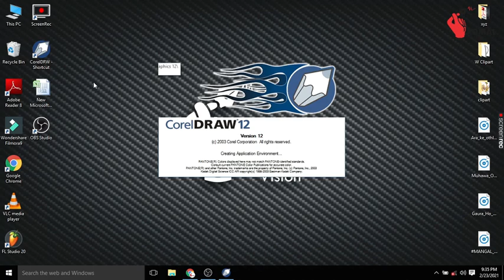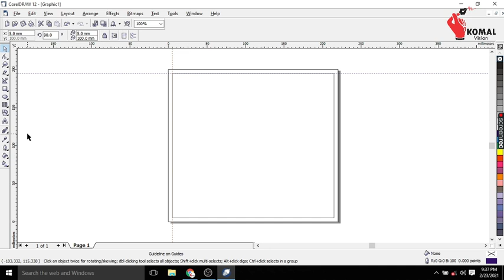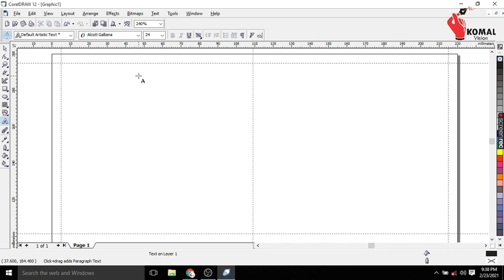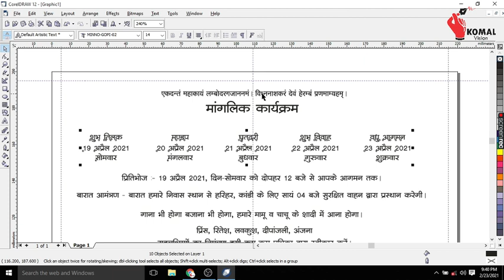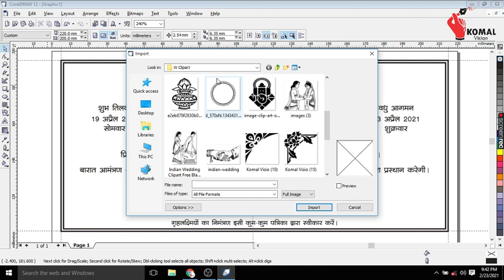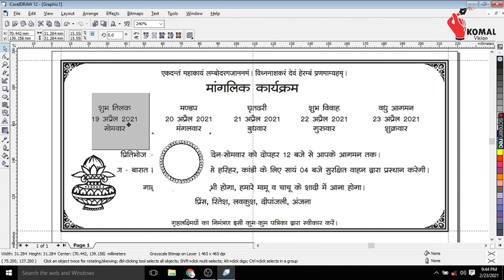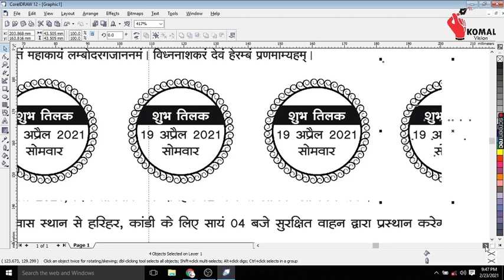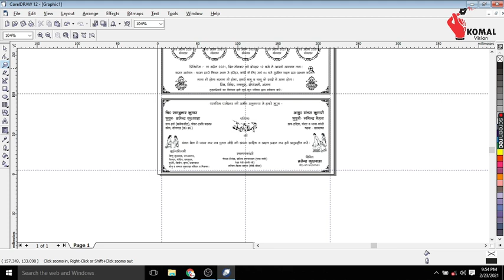How to make wedding card in coreldraw | Wedding Card CDR File Free Download | Komal Vision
How to make wedding card in coreldraw
नमस्कार दोस्तों आज आप लोगों को कोरल ड्रा में शादी कार्ड कैसे डिजाइन करते हैं मैं उसके बारे में बताने जा रहा हूं तो आप लोग वीडियो को पूरा देखें और जो लोग कार्ड बनाना नहीं जानते हैं वह लोग आखरी तक देखते रहिए|

#2022 shadi Card
#2022  wedding card
# हिंदू कार्ड
freedownload CDR file download